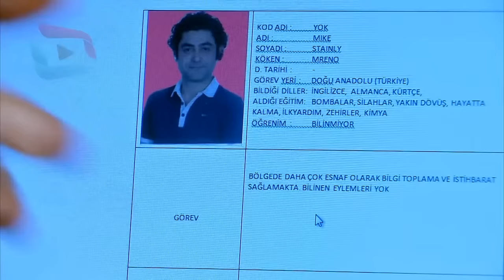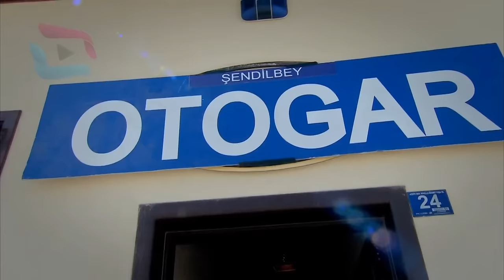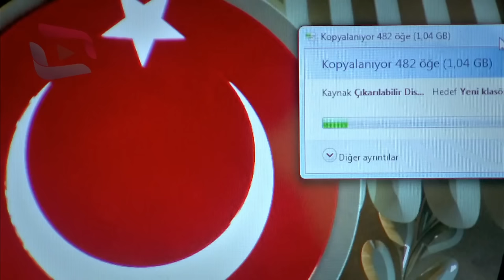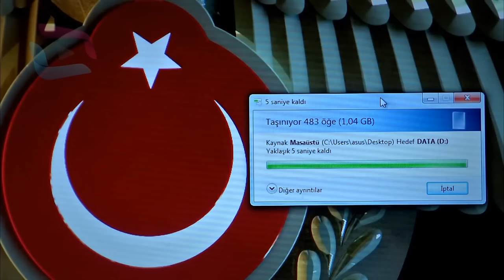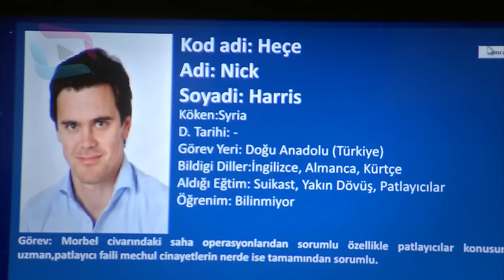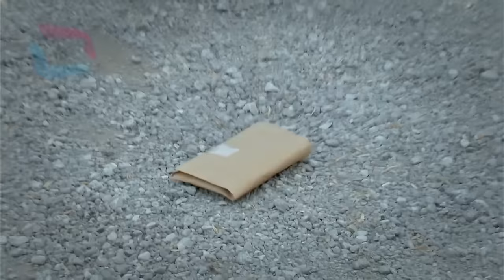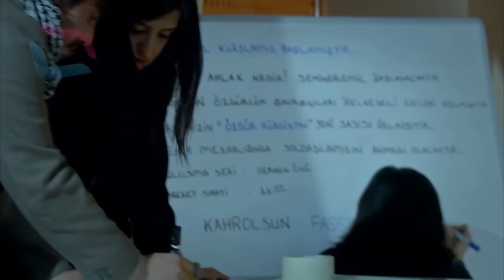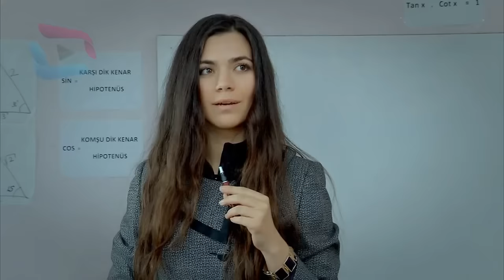Sardar Drama Season 3 Episode 28 ددري مورچل برخه / Da Dare Morchal/ Sungurler/